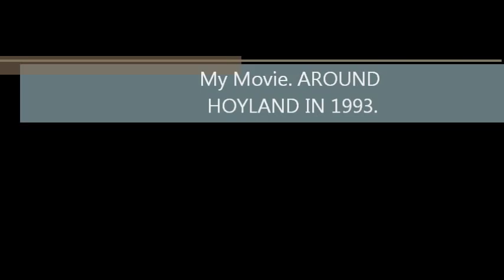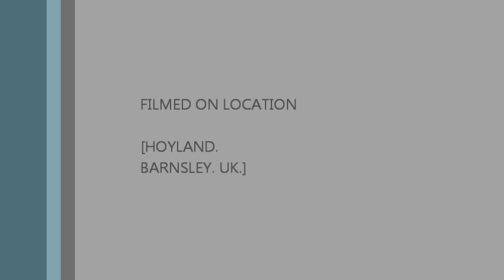My Movie. AROUND HOYLAND.1993..wmv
A DRIVE IN AND AROUND HOYLAND IN 1993. SEE HOW THINGS HAVE CHANGED OVER THE YEAR,S.